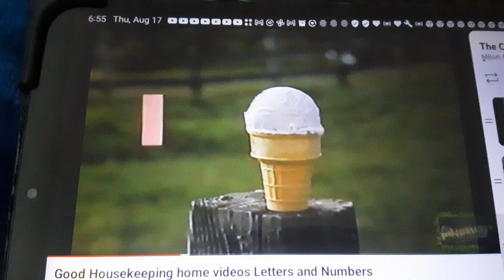Good Housekeeping I is for Ice Cream 🧊